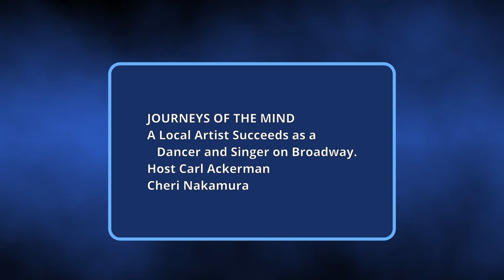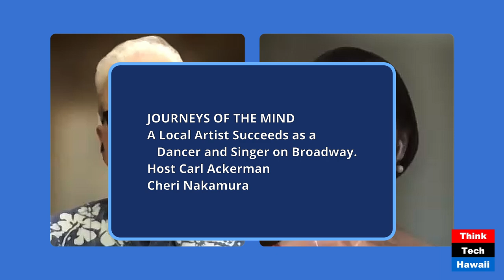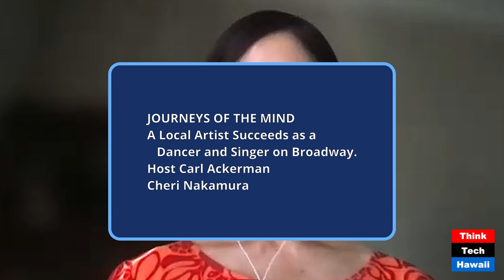A Local Artist Succeeds as a Dancer and Singer on Broadway (Journeys of the Mind)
A Local Artist Succeeds as a Dancer and Singer on Broadway.; How was this Possible (Journeys of the Mind). The host for this show was Carl Ackerman.  The guest was Cheri Nakamura.

The discussion was: Cheri Nakamura grew up in Honolulu and graduated from UCLA.  What made her take the difficult journey to develop a dancing and singing career on Broadway.  What makes for a successful artistic career in New York?  How did her skills develop as an artist in New York help her in her future endeavors?

The takeaway was:  All those local artists will discover what makes a successful career in the Big Apple.   This discussion will hopefully  allow those who want to take-on, what may seem like a difficult sojourn, perhaps a little more hopeful in seeking to live as an artist in what is one of the biggest markets in the world.  It will also give the general audience an idea of the skills necessary to make it in New York City, and how these skills can be applied to other areas.

The hashtag keywords for this show are